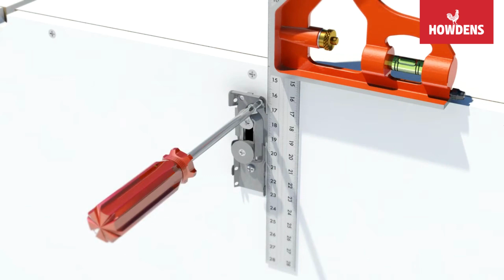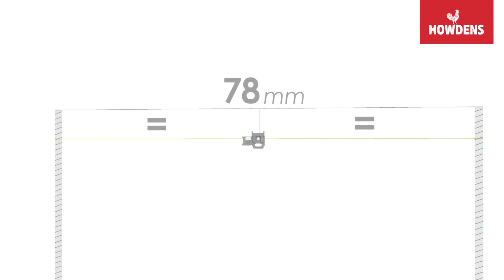Howdens Wall Cabinet Installation Guide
In need of a wall cabinet installation guide? Our wall cabinet installation video will guide you with step-by-step instructions on how to fit a Howdens wall cabinet.

One of the essential parts of a design is kitchen cabinets, which provide a structure to create work areas and store everyday items like groceries, cookware, and crockery. Kitchen base cabinets are particularly beneficial for easy access and heavier items.

All products come with a guarantee for total peace of mind that they are robust and built to last. The materials are also sourced sustainably from forests in the UK. Different sizes, colours, and styles are available to create a completely bespoke design and layout.

This video provides fitting instructions so you can fit Howdens wall cabinets to the highest standards.